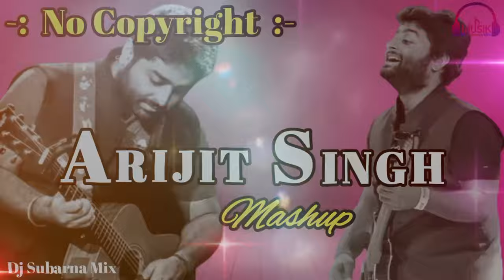Tujhe Kitna Chahein Lage Hum -Mashum || Dj Subarna mix || Arijit Singh || Kabir Singh ||No Copyright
Tujhe Kitna Chahein Aur Hum [Slowed+Reverb] | Jubin Nautiyal | Kabir Singh

Tujhe Kitna Chahne Lage (Slowed + Reverb) | Arijit Singh | Kabir Singh | SR Lofi

Tujhe Kitna Chahne Lage (Slowed + Reverb) | Arijit Singh | Kabir Singh | AS Lofi

Song : Tujhe Kitna Chahein Lage Ham ( Mashum)

tujhe kitna chahe aur hum tujhe kitna chahne lage lofi,